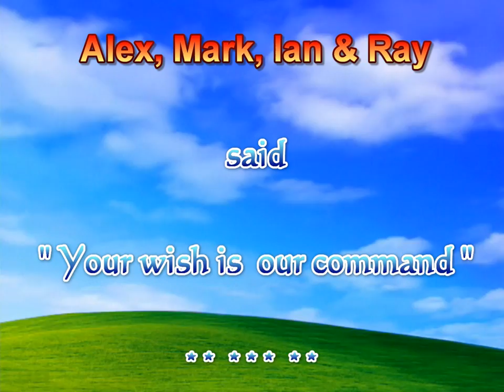Chalet is back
They demolished our "Chalet" in Sliema, so we built another at Bahrija, Malta
8th June 2008